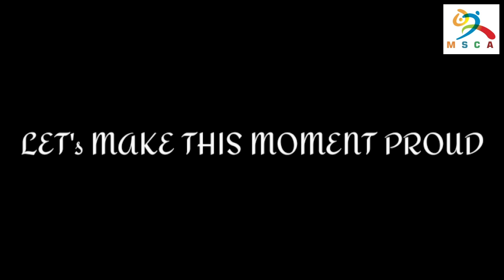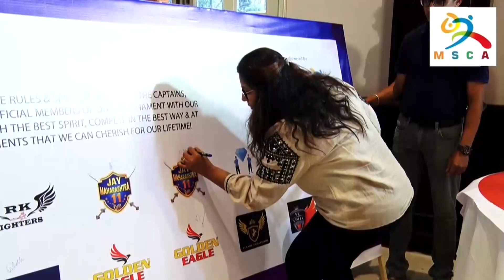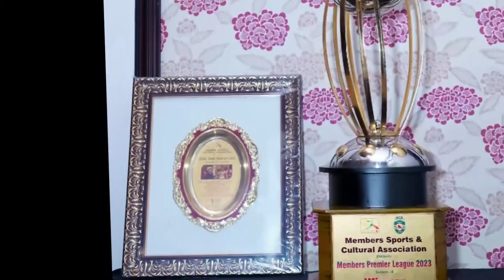MSCA | MEMBERS PREMIER LEAGUE 2023 | HIGHLIGHTS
HIGHLIGHTS OF PLAYERS AUCTION,GRAND OPENING CEREMONY AND OF TOURNAMENT